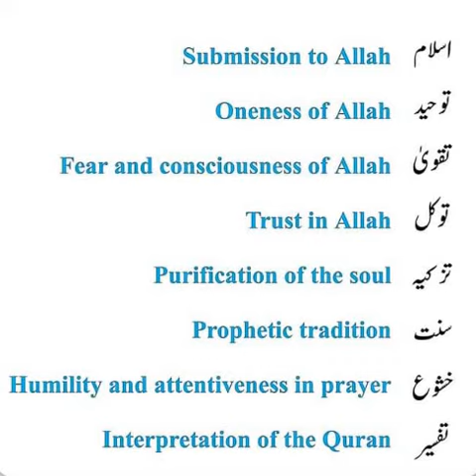ENGLISH VOCABULARY/ ONE WORD ENGLISH VOCABULARY FOR PMS/CSS EXAMS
ENGLISH VOCABULARY
IDIOMS
PHRASAL